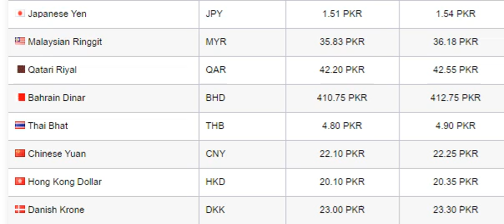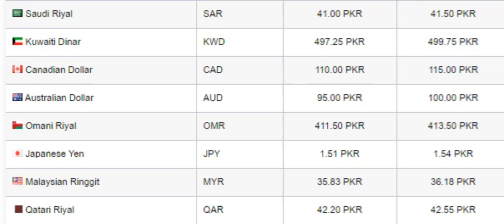Dollar Exchange Rate in Pakistan May 2020 Currency Rate in Pakistan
Currency Rate in Pakistan - Latest currency rates in Pakistan according to the Forex Association on 2 May 2020 are US Dollar: PKR 161.00, Euro: PKR 187.00, British Pound: PKR 196.00, Saudi Riyal: PKR 41.50, UAE Dirham: PKR 42.00, Australian Dollar: PKR 100.00. More buying and selling rates are given below.
Saudi Riyal Transfer Rate in Pakistan May 2020
Gold Rate In Saudi Arabia Today
US Dollar